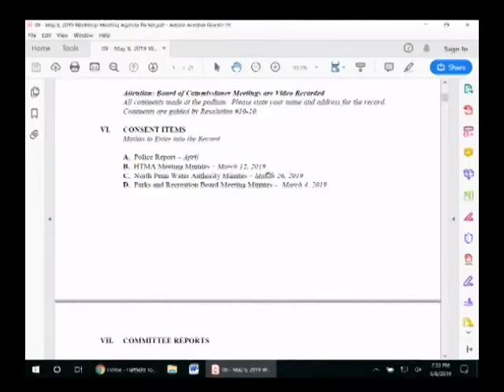May 8, 2019